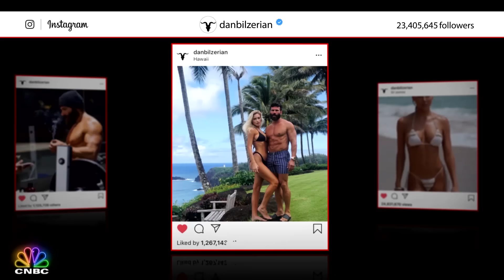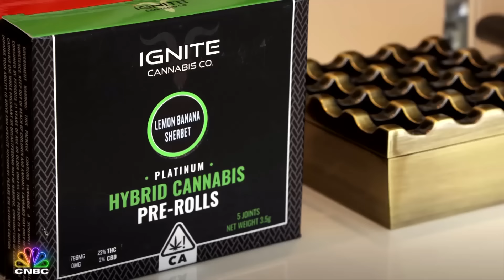INSIDE THE $65M MANSION DAN BILZERIAN RENTED | Secret Lives Of The Super Rich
Editor's note: This video was filmed a year ago when Dan Bilzerian rented the mansion for $65M under a "lease to buy" arrangement. The lease was being paid for by Bilzerian's company. He has since left. The owner at the time of filming is now still the current owner.

About Secret Lives of the Super Rich:
The series unlocks the mansion gates and lifts the velvet ropes to score your exclusive VIP access to a world inhabited by the wealthiest people on the planet. Secret Lives of the Super Rich… you can't afford to miss it!